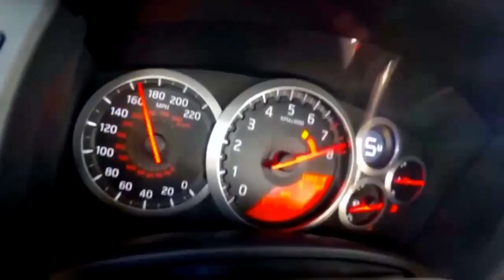Ultimate Deadly and Brutal Car Accidents #2